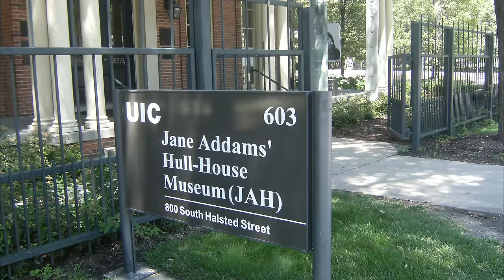Haunted Places in Chicago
From historic and iconic water towers rumored to harbor the restless spirits of heroes long since deceased, to notable abodes that have been transformed in to popular museums- where legend tells the ghosts of murder victims straight out of the past still wander after dark. Are you sure you're ready to brave some of the most chilling places in Chicago?

"Florentine Room" by Unknown is in the Public Domain